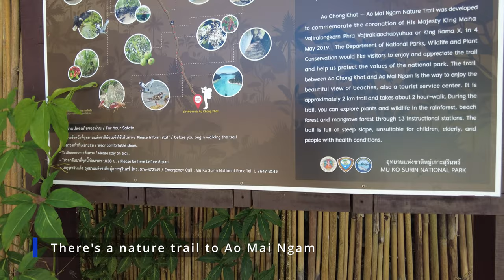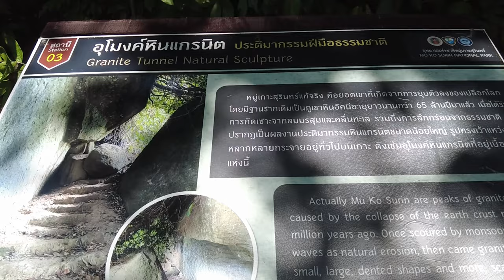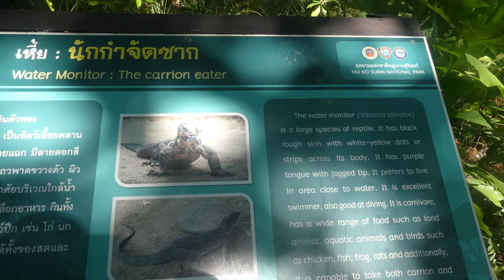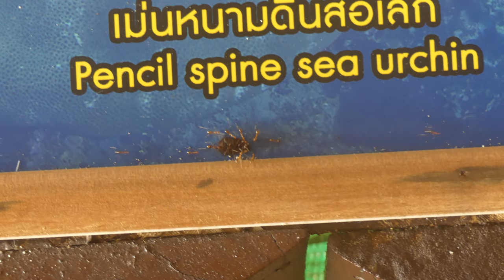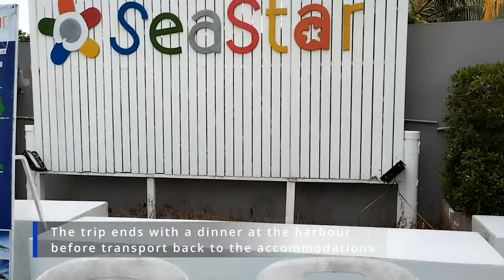Snorkeling and Camping at Koh Surin, Thailand - Part 2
I went for a 3D2N snorkeling and camping trip to the Surin islands in Thailand with the Seastar Andaman. I stayed at the Mu Ko Surin National Park campsite at Mai Ngam beach. In this part I went for a short hike along the shore, and saw some water monitor lizards and other wildlife.

This channel is about varied outdoor activities, adventures and nature scenes; paddling, boating, hiking, camping, photography etc. mostly in Finland and northern Scandinavia, but also elsewhere in the world.